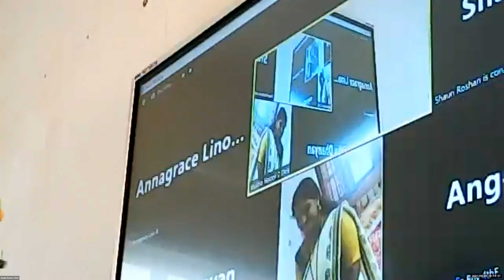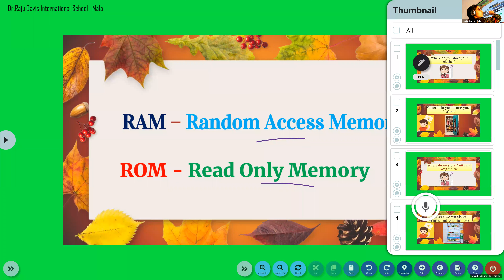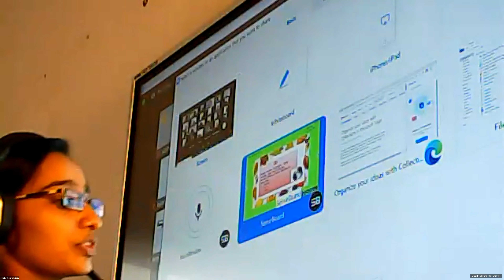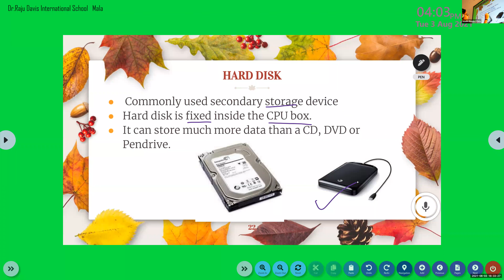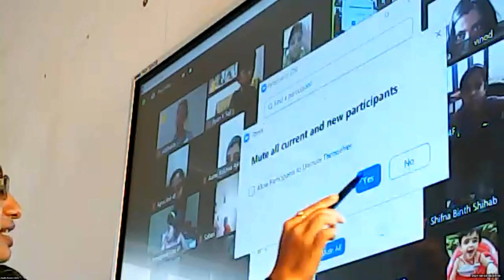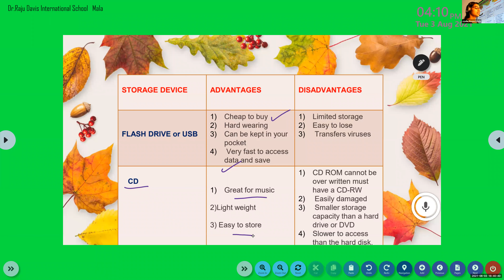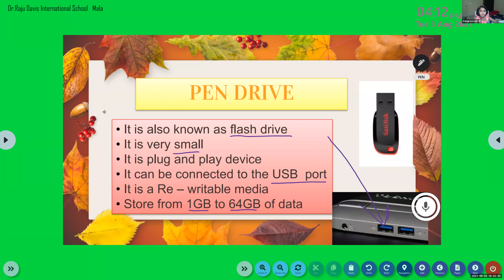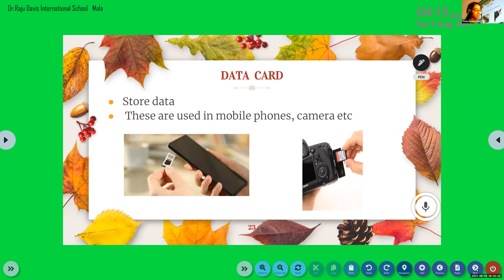Dr.Raju Davis International School | CLASS 4 COMPUTER | 03-08-2021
CLASS 4  COMPUTER    EXTERNAL STORAGE DEVICES PART 2